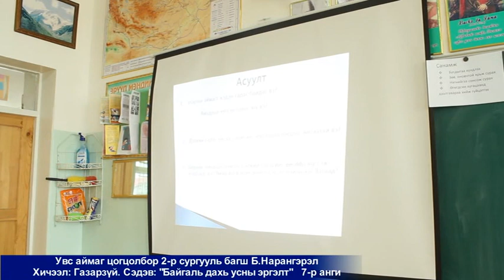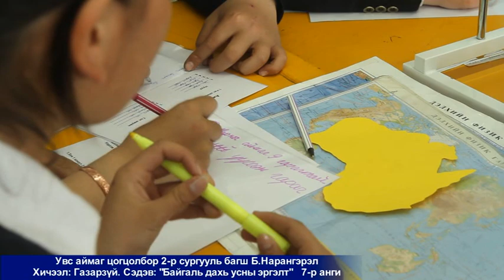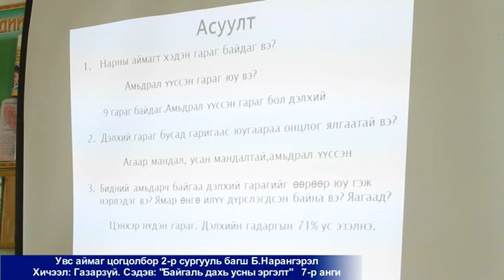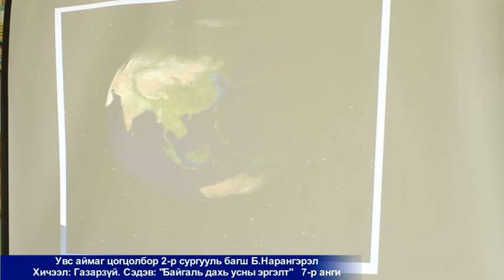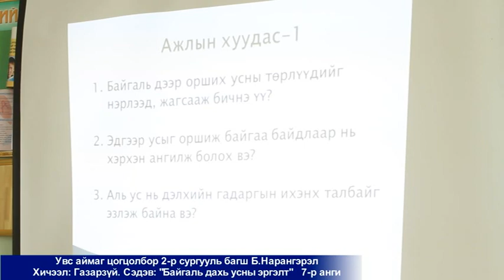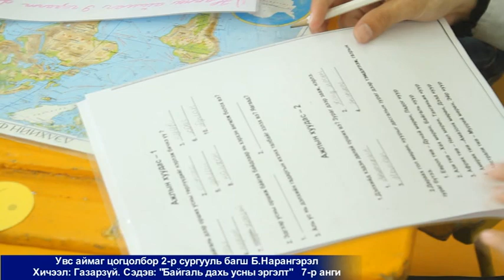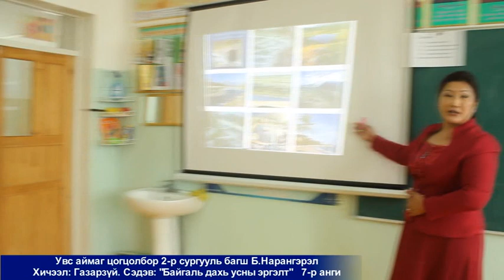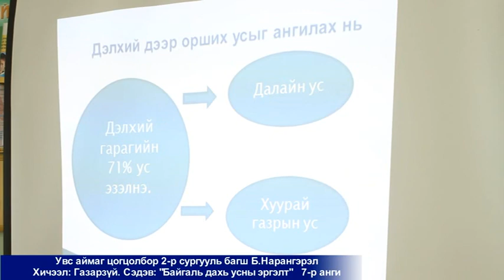narangerel tsogtsolbor 2 part 1